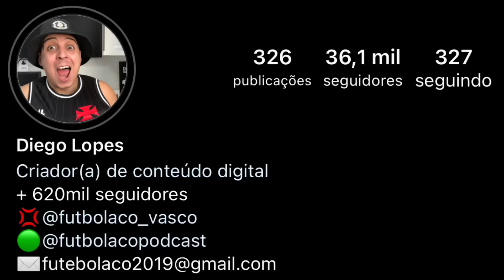777 É INVESTIGADA NA SUPREMA CORTE DE NOVA YORK |EMPRESA ACUSA A 777 DE FRAUDE|PELAIPE PEDE DEMISSÃO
777 É INVESTIGADA NA SUPREMA CORTE DE NOVA YORK |EMPRESA ACUSA A 777 DE FRAUDE|PELAIPE PEDE DEMISSÃO